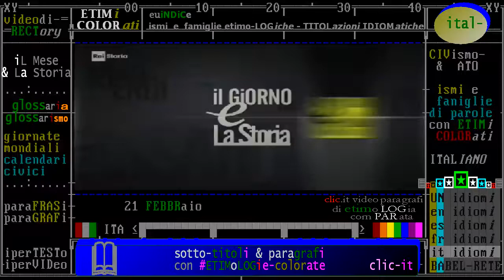nati e morti il 21 febbraio, biografie di personaggi storici, da Rai storia Accadde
- Civismo & ATO

1) introduzione: Oggi è il 21 FEBBRAIO -Accadde questo Mese /da "iL Giorno e La Storia" Rai Storia 2018
2) anniversari di "fatti storici" accaduti il 21 febbraio - TIMELINE de "iL Mese & La Storia"
3) nati e morti il 21 febbraio, biografie di personaggi storici, da Rai storia Accadde

§.2/- commento "iL Fatto del Giorno" raistoria Accadde ** 21 febbraio ** 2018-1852 nascita di Gogol
§.*/*  commento "iL Fatto del Giorno" raistoria Accadde ** 21 febbraio ** 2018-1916 battaglia Verdun

- in costruzione -

(anniversari morte 2015) ** 21 febbraio **  Milano: Luca Ronconi, attore e regista teatrale
Luca Ronconi (Susa, 8 marzo 1933 – Milano, 21 febbraio 2015) è stato un attore teatrale e regista teatrale italiano.

(anniversari morte 2000) ** 21 febbraio **  Leningrado: Anatolij Sòbchak, primo sindaco postcomunista
- 21/02/2000 - Anatolij Sòbchak: Leningrado ritorna San Pietroburgo- - Muore Anatolij Sòbchak, primo sindaco postcomunista di Leningrado. Per sua iniziativa la città riprende lo storico nome di San Pietroburgo. Docente universitario di diritto, è con lui che Putin si laurea a Leningrado dando inizio a un rapporto che prosegue quando Sòbchak diviene sindaco e Putin il suo braccio destro.

(anniversari morte 1973) ** 21 febbraio **  Sofia: Dimitãr Josifov Pešhev, salvatore ebrei bulgari
- 21/02/1973 - Josifov Pešhev, salvatore degli ebrei bulgari - Muore a Sofia Dimitãr Josifov Pešhev. Politico bulgaro di primo piano, ha un ruolo fondamentale durante la seconda guerra mondiale. Pur avendo abbracciato il nazismo di Hitler, si oppone con forza alla deportazione degli ebrei bulgari in Polonia. Con una mossa a sorpresa riesce a bloccare i treni già pronti per i campi di sterminio e a salvare cinquantamila compatrioti ebrei.

(anniversari morte 1965) ** 21 febbraio **  New York: Malcolm X, attivista, diritti afroamericani
:wp-it: Malcolm X, nato Malcolm Little, noto anche col nome islamico El-Hajj Malik El-Shabazz, e diversi soprannomi come Detroit Red e Omowale (Omaha, 19 maggio 1925 – New York, 21 febbraio 1965), è stato un politico statunitense, attivista per i diritti umani e leader nella lotta degli afroamericani. Fu uno dei più grandi e discussi leaders afroamericani del XX secolo. Una complessa evoluzione filosofica lo condusse all'Islamismo che egli riteneva capace di abbattere ogni barriera razziale e ogni forma di discriminazione.

(anniversari nascita 1903) ** 21 febbraio ** Le Havre: Raymond Queneau, scrittore-matematico
- 21/02/1903 - Raymond Queneau, lo scrittore-matematico. - Nasce a Le Havre Raymond Queneau, scrittore, poeta, matematico e drammaturgo francese autore del celebre romanzo Zazie dans le métro divenuto poi un film grazie all’adattamento di Louis Malle, nel 1960. Surrealista ai tempi di Brèton , Quenau se ne distacca per creare una propria corrente letteraria: il movimento dell’Oulipo. Affascinato dai numeri e dalla matematica, Quenau abbraccia con l’Oulipo una sua personale poetica dei numeri.
:wp.it: Le Havre (in normanno Lé Hâvre) /lə avʁ(ə)/ è un comune francese di 179.783 abitanti situato nel dipartimento della Senna Marittima nella regione della Normandia.

(anniversari morte 1852) ** 21 febbraio **  Mosca: Gogol, maestro del Realismo russo
- 21/02/1852 - Gogol maestro del Realismo russo. - Muore a Mosca Nikolaj Vasiljevitch Gogol. Nato nel 1809 è tra i grandi maestro del Realismo russo. Tratto distintivo è la forte vena satirica e la capacità di raffigurare la mediocrità umana, forzandola in situazioni comico-grottesche. Fra le sue opere più conosciute, “Anime morte”, “Il cappotto”, “I racconti di Pietroburgo”, “Taras Bulba”.